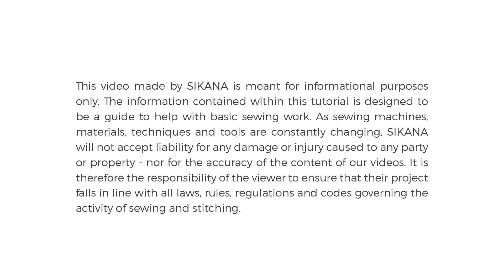Comment coudre un Angrakha : Partie 8-9 - coudre l'ourlet 3-4 | Couture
Dans cette vidéo, vous allez apprendre à coudre les différentes parties du vêtement de type Angrakha (vidéo 3-4). Ici l'ourlet.

Cette vidéo fait partie d'une série de 9 vidéos qui forment le Chapitre 6 du programme couture pour apprendre à faire un vêtement de A à Z.

Ce programme complet professionnalisant a été réalisé pour vous apprendre à coudre avec une machine à coudre classique. Ce programme comporte 13 chapitres distincts et, au total, comporte 104 vidéos gratuites.

SIKANA a créé ce programme professionnalisant pour permettre un accès gratuit à l’éducation aux femmes et aux minorités. Ils pourront acquérir un savoir-faire et une indépendance financière grâce à ses compétences.